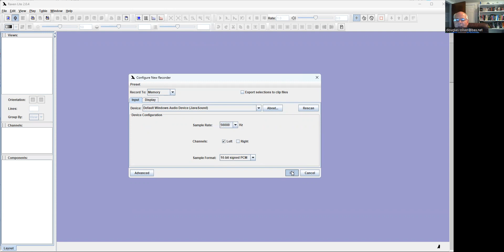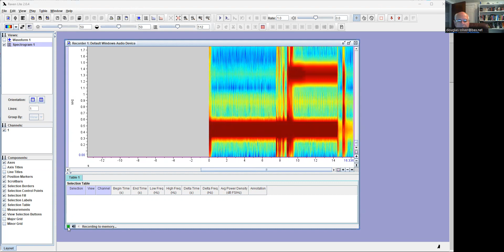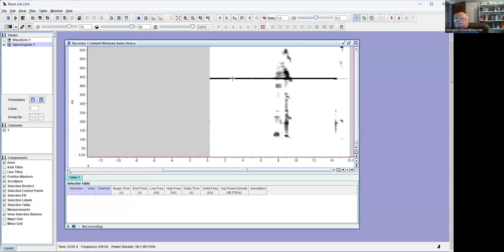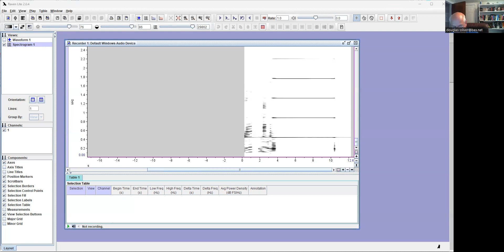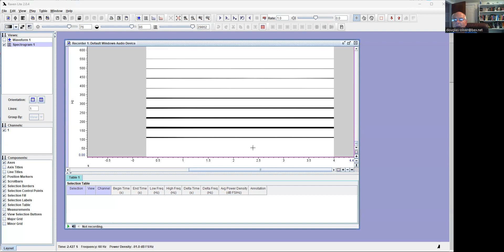Raven Lite Tutorial